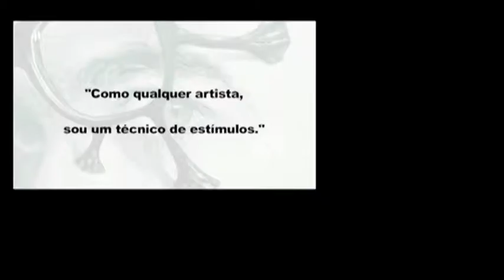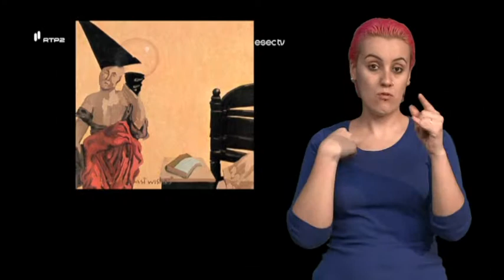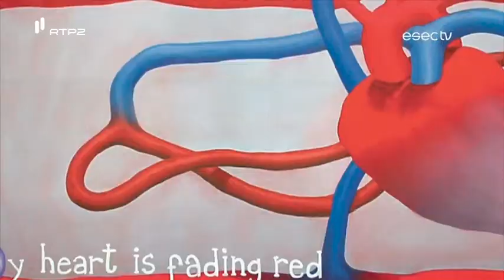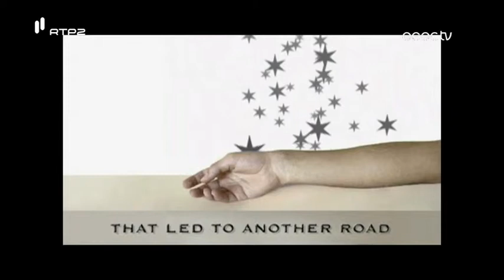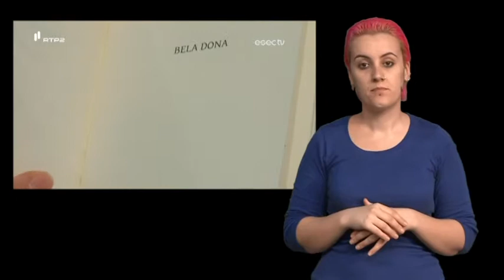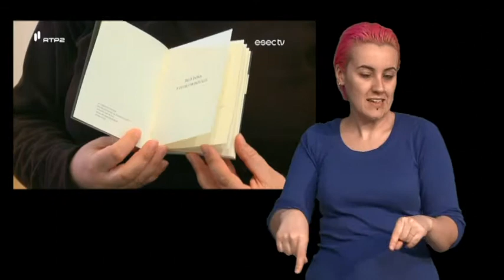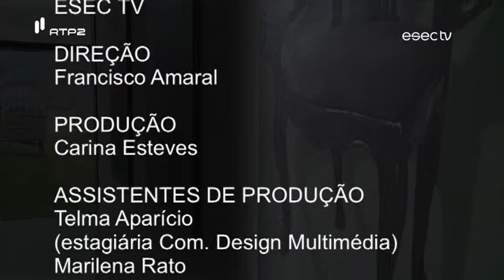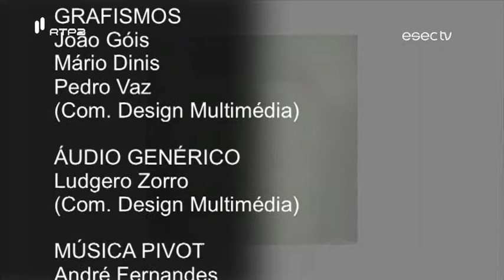ESECTV - Língua Gestual Portuguesa - Emissão 09/04/2014 (RTP2)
ESECTV na RTP2 | 10ª temporada
Emitido a 9 de Abril de 2014 na RTP2

▪ António Olaio é artista plástico e vive em Coimbra.
Desde cedo utilizou a performance e a música nas suas criações, tendo sido fundador do grupo Repórter Estrábico em 1986.
Cria canções e interpreta-as, com o músico amigo João Taborda, canções que integram frequentemente os seus vídeos e exposições. Divide-se entre a leccionação, pintura, performance, instalação, música e vídeo-arte.
Considera-se, como qualquer artista, um técnico de estímulos.
António Olaio recebeu a ESECTV para uma conversa sobre a produção artística ao longo dos anos.

▪ "B(ela)dona": resultado de uma colaboração entre a OFFscene e a Companhia Das Ilhas, a fotógrafa Susana Paiva apresentou o primeiro objecto em torno das possibilidades de diálogo entre a fotografia e o texto teatral. Esta primeira edição reúne um pequeno ensaio fotográfico original de Susana Paiva, em diálogo com o texto de Pedro Eiras, "Bela Dona". As edições OFFscene são limitadas a 10 exemplares + 3 provas de autor, constituindo-se assim como livros de artista.